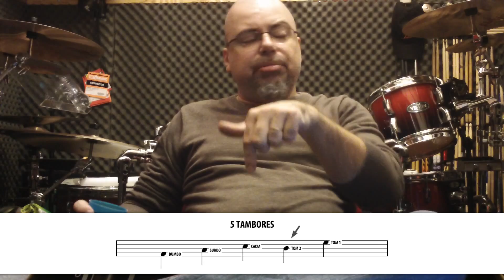André Gonzales - Evolução da Escrita Musical Para Bateria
Para manter o canal ativo e sempre com novos conteúdos,
colabore com qualquer quantia através do PIX:
Obrigado!!

Neste vídeo André Gonzales nos conta, de maneira sucinta porém abrangente, a evolução da escrita musical para a bateria, desde suas origens, até os dias de hoje.

Assuntos a pesquisar:
"Fim da escravidão nos EUA"
"Cinema Mudo"
"Teatro Vaudeville"
"Jazz"
"Ragtime"
"Blues"
"Notação Musical"
"Ritmo"
"Marcação e Condução"